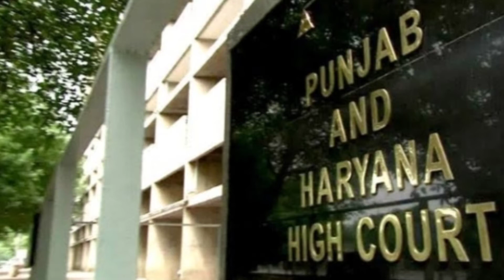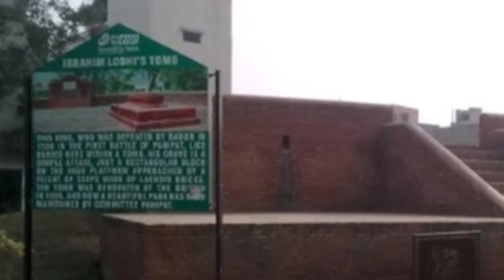Top 10 facts about Haryana|| knowledgeable facts about Haryana|| State of India Haryana|| GK Haryana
This video is about top 10 facts about Haryana. Voice of Asmit Pandey. Edited by Asmit Pandey.